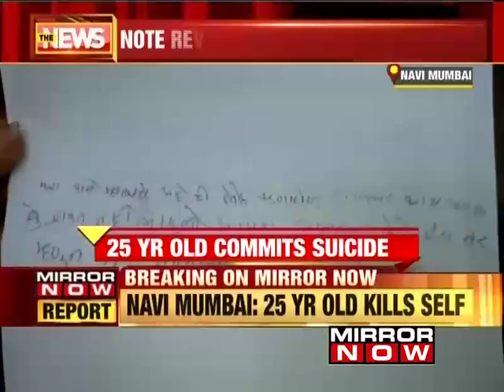25 Year Old Commits Suicide Over Maratha Reservation Issue; Leaves Behind A Suicide Note